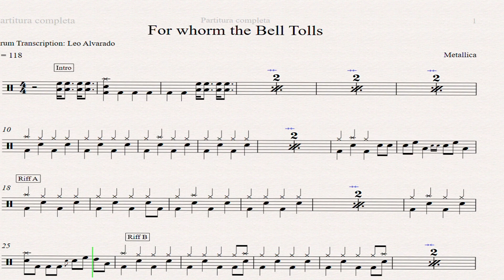for whom the bell tolls - Metallica - Drum Sheet Demo